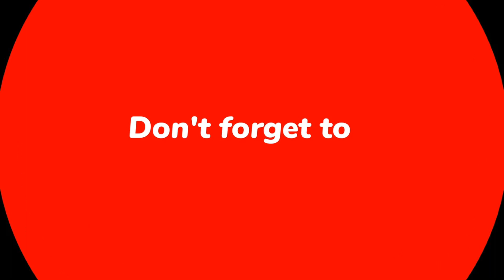Office Sports Day || Office Games || Sports Activities|| Highlights of Sport Day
Surya Activity Product Link
Early Learning Educational 10 Charts
Wooden Capital Alphabets
Building Blocks
Shape Sorting Cube
Geometric - Shape Stacker
Fruit Cut Toy with Storage Basket
Wooden Numbers Counting
Peg Board
Educational Tracing Wooden Board
Flash Cards
Chewy Tube for Toddler
Hand Gloves
Bubble Magic
Stacking Cone
pop it
Body Part Puzzle
LuvLap Joy Baby Sonic Electric Toothbrush
Welcome to maa bete ka channel